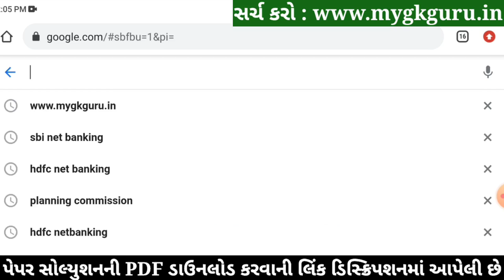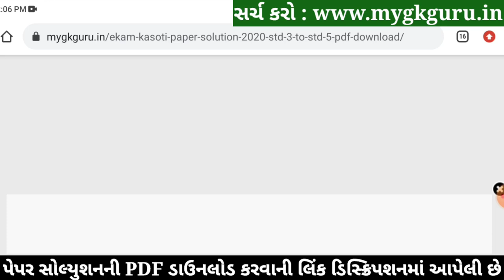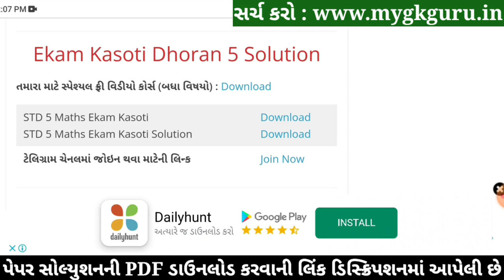STD 5 Ganit Paper Solution 2022 Ekam Kasoti, STD 5 Ganit Ekam Kasoti Solution 2022, STD 5 Maths Solu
STD 5 Ganit Paper Solution 2022 Ekam Kasoti, STD 5 Ganit Ekam Kasoti Solution 2022, STD 5 Maths Solution March 2022

std 5 ekam kasoti Ganit March,
std 5 Ganit ekam kasoti March 2022,

STD 5 Ganit Paper March Solution 2022
STD 5 Ganit Ekam Kasoti Paper March Solution 2022

Other Related Search Queries :
STD 5 Ganit Paper Solution 2022 25 Marks March
Ekam Kasoti Paper Solution 2022 STD 5 Ganit
STD 5 Ganit Paper Solution 2022 4 March 2022
STD 5 Ganit Paper Solution March 2022